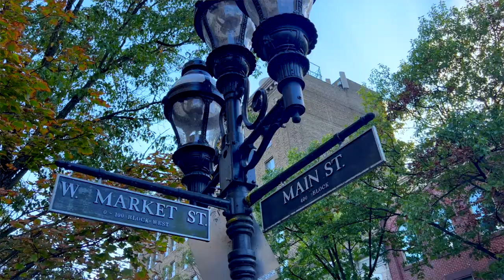Love Letters to Bethlehem Presents: Connie Gilbert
Love Letters to Bethlehem brings you stories of hope, community, and love.

As a part of a global series called “Love Letters to the World,” Brian Rashid travels to places near and far to find stories of humanity, inspiration, and awe.

In partnership with Laurel McCormack from Vintage Jewel, we are proud to share this story of Connie Gilbert, who through her work with the Nativity Church Thrift Shop helps keep the community clothed and feeling seen.

Please enjoy Connie's spirit and sense of service!